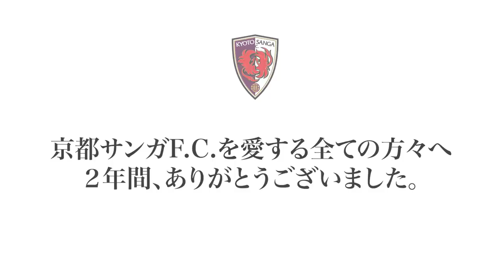森脇良太より大切なお知らせがあります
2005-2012サンフレッチェ広島
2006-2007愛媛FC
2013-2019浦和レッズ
2020-京都サンガF.C.   森脇良太46